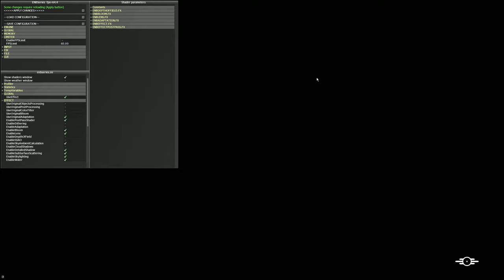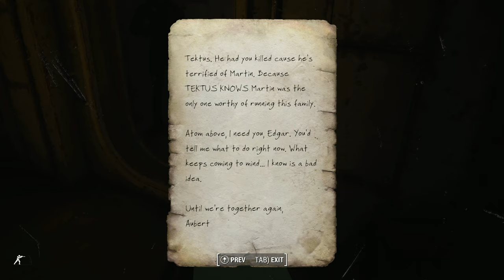Far Harbor Nuclear Winter Ultra Modded [13] - Fallout 4 DLC Playthrough | Part 13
In order to keep peace on the island we need to gain the trust of the Children of Atom. This episode we finish all the miscellaneous help CoA quests.

00:00 Intro
01:30 Passing through Trapper territory
13:00 Looking for work in the Nucleus
22:52 Speaking to the Tektus
31:30 Resupply
35:44 Searching for the traitor
42:49 Resupplying again
45:23 The search continues
1:00:00 Return to the Nucleus
1:05:00 Investigating a dissenter
1:22:12 Outro

PC Specs:
GPU: TOXIC AMD Radeon™ RX 6900 XT Extreme Edition - 16GB VRAM
CPU: AMD Ryzen 5 5800x 8-Core Cpu @ 4.7GHz
Memory: 32 GB RAM, 2 x 16 GB G.SKILL TridentZ DDR4
AsRock Taichi X570 MB
1TB Samsung Evo Plus NVME M.2